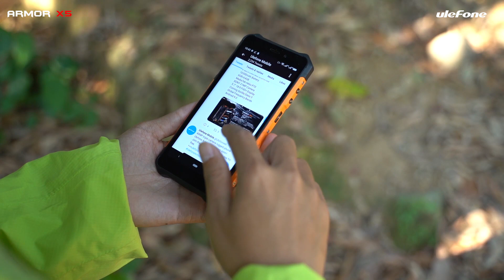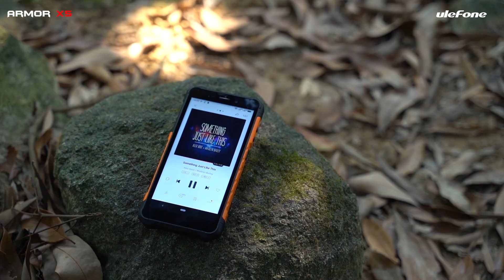The super-budget 4G rugged phone Armor X5 First Hands-on Impressions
Armor X5 packs power-efficient MT6763 Octa-core processor with 3GB RAM and 32GB ROM, 5.5-inch all-screen display with 18:9 aspect ratio, 13MP & 2MP rear camera with dual rear flash and 5MP selfie camera, 5000mAh big battery, face unlock, NFC & Google Pay supported, dual 4G dual VoLTE and runs Android 9.0 Pie as OS. And it also supports underwater photography, shortcut key, gloves pattern and etc.